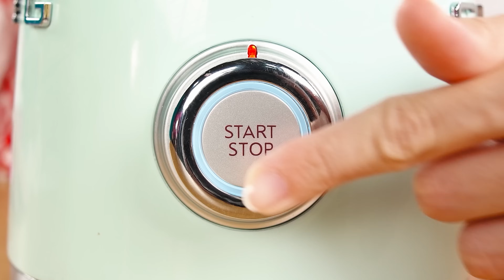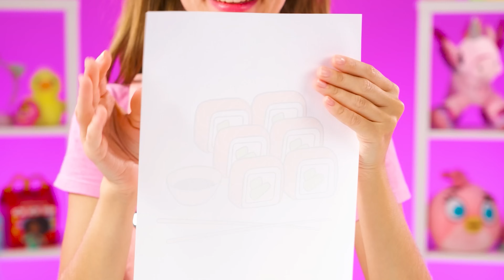Tajemnicze Lody Wyzwanie | Śmieszne Momenty Fun Teen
Czas na nasze nowe lodowe wyzwanie! Dołącz do nas, będzie bardzo ciekawie!